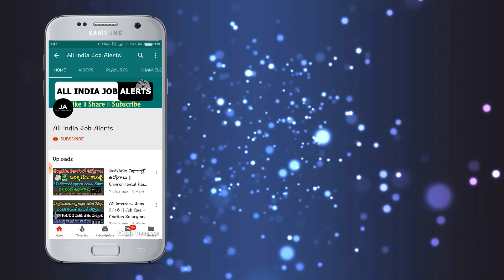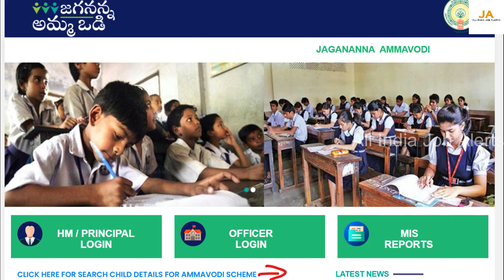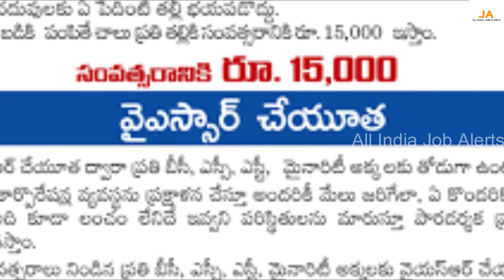గ్యాస్ సిలిండర్ బుక్ చేసే వారికీ షాకింగ్ న్యూస్ తెలుకోండి లేకపోతే చాలా నష్టపోతారు || Modi News